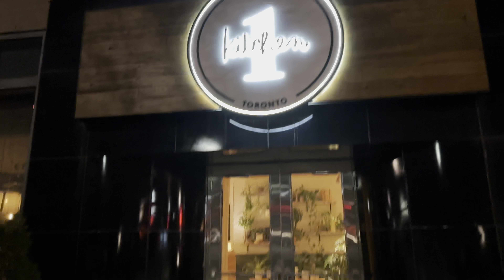4am Peaceful Walk in Downtown Toronto King & Bathurst, Concord CityPlace and the Waterfront.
Fab art icon by our great friend Christopher Haydock.